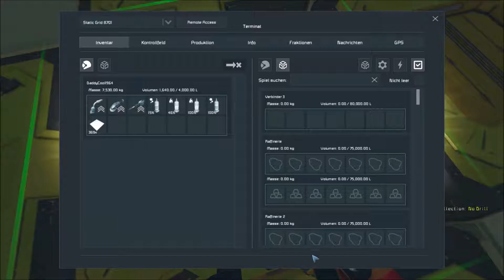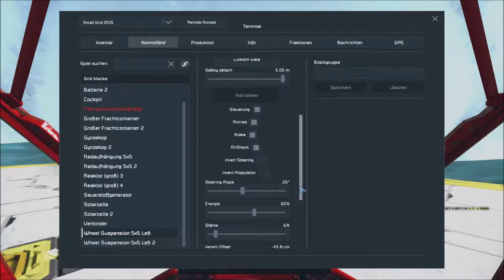Let's Play Together Space Engineers #172